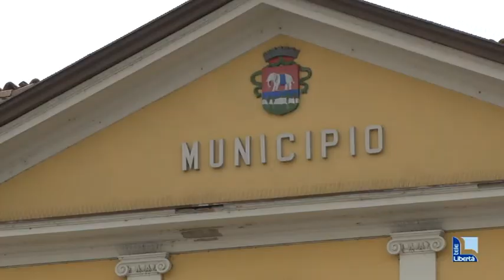Gossolengo, il sindaco: “Non sarà un polo logistico”. Martedì un incontro